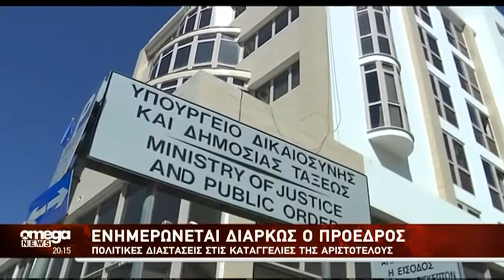Πολιτικές διαστάσεις στις καταγγελίες της Αριστοτέλους